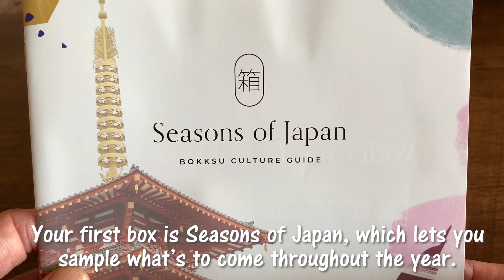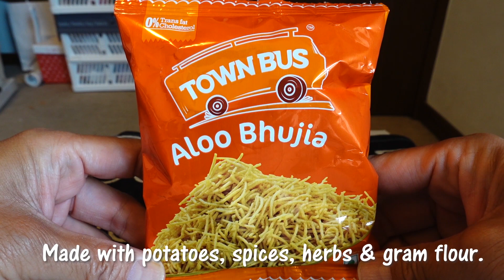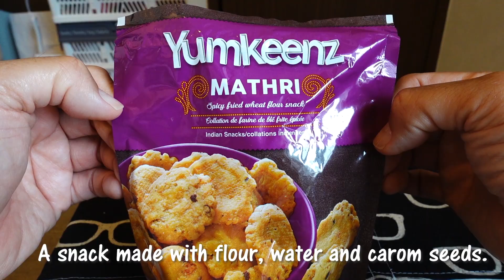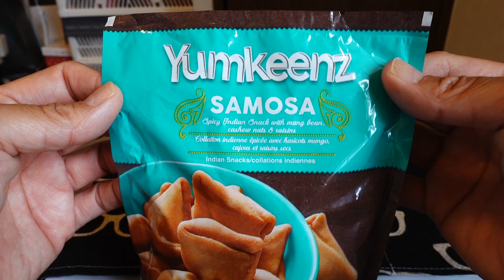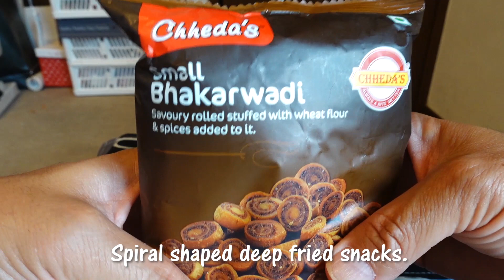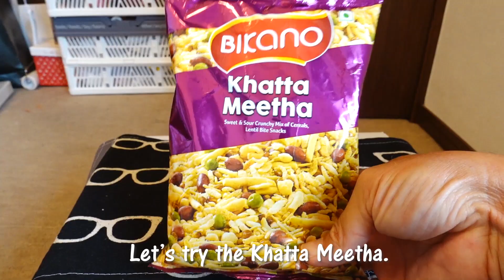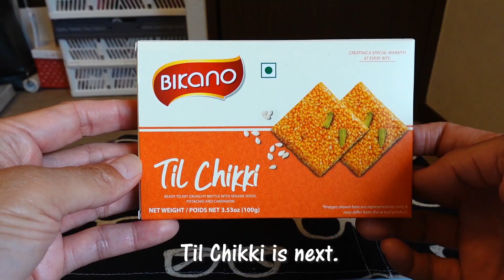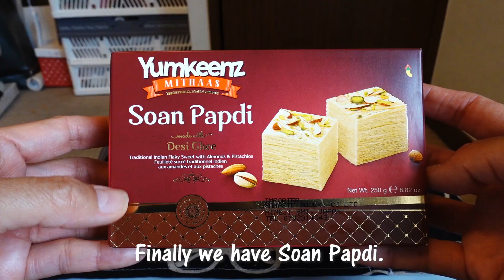Trying Indian Snacks in Tokyo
I recently visited a store in Tokyo selling a variety of Indian Snacks. Today I’m going to try them out!